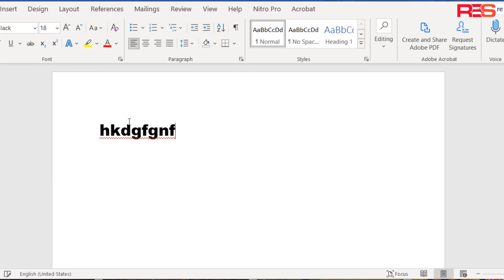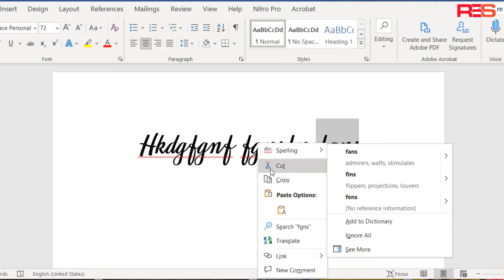Wireless LED Mouse Murah Cuma RM13 Di Shopee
Wireless Mouse 2.4Ghz Receiver Optical Adjustable Silent Rechargeable Mouse for PC Laptop mouse

Type
1. Basic Mouse - Wireless mouse with Wireless Dongle
2. Led Mouse - Wireless mouse with Breathable LED Lighting and Wireless Dongle
3. Dual Mode Mouse - Wireless mouse with Breathable LED Lighting with Wireless Dongle

Specification:
Mouse type: Wireless Optical Mouse
Distance: 10 meters
Interface: USB
Color: Black, Metal Grey, Rose Gold, White, Silver, Gold
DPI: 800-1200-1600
Power Supply: Built-in Rechargeable battery 500mAh
Button: 4 Buttons
Size:112 x 58 x 25mm
Application: Desktop, Laptop